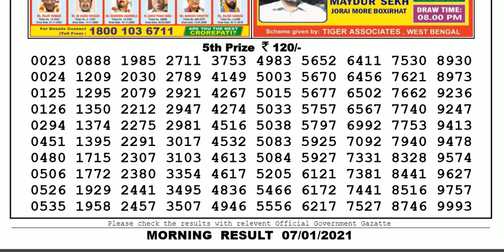Nagaland Lottery Sambad Result | Dear Lottery